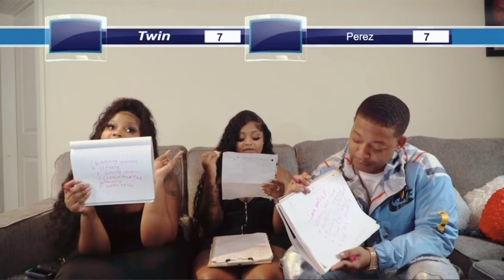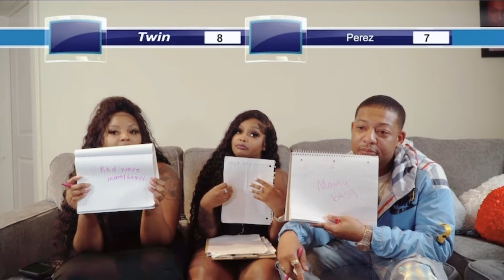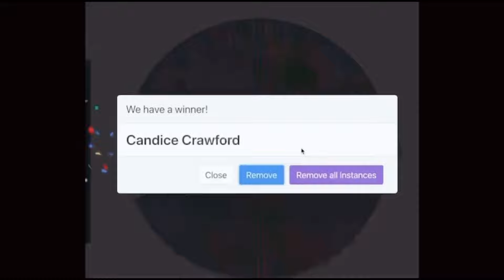WHO KNOW ME BETTER MY TWIN SISTER VS MY BOYFRIEND ?couple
Let us know what you think of the video. Leave Suggestions for next video.

Iman Socials:
Iman_Zhane
FB: Iman Zhane (primary social )

STAY DANGEROUS💯